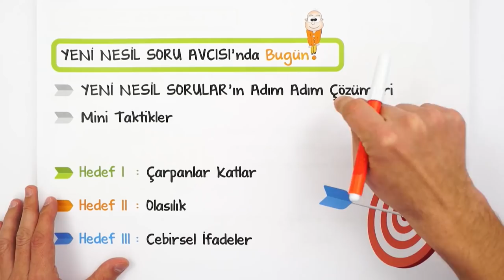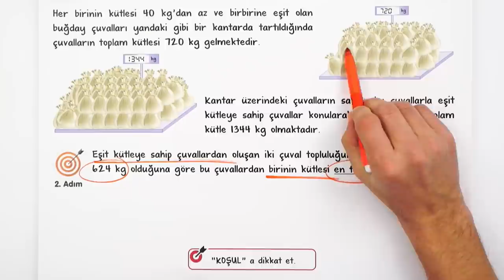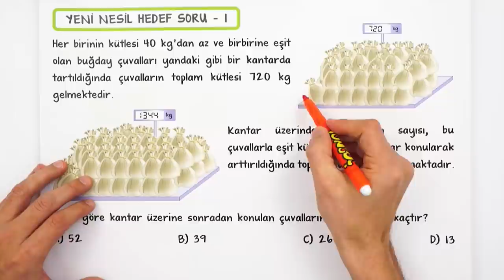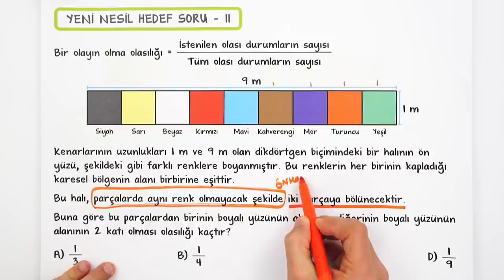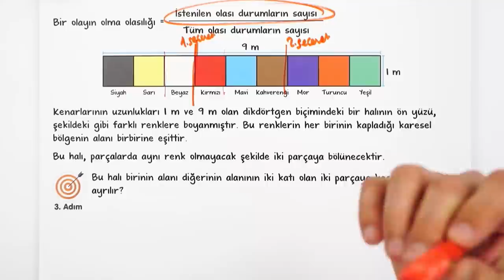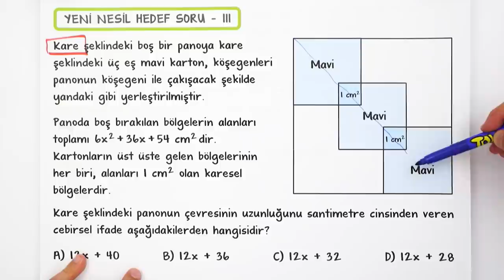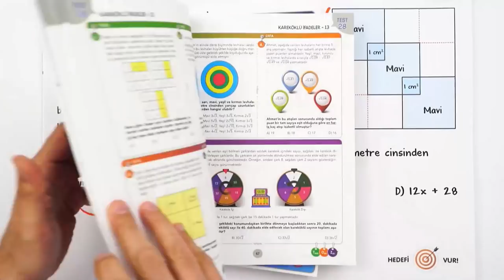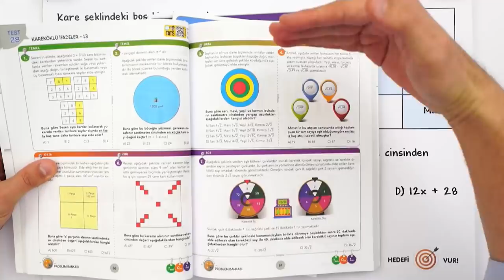LGS Yeni Nesil Soru Avcısı - 4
"Yeni Nesil Soru Avcısı" başladı! Adım adım hedefe ulaşırken artık LGS'de yeni nesil sorular problem olmaktan çıkıyor. 😏